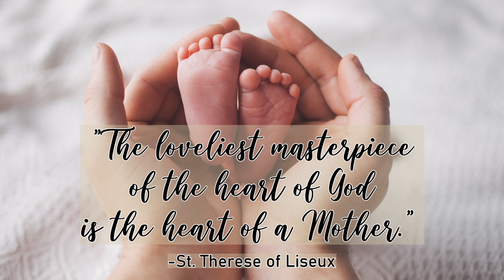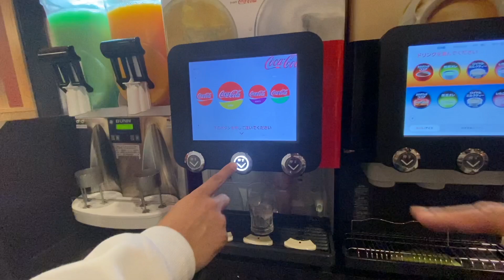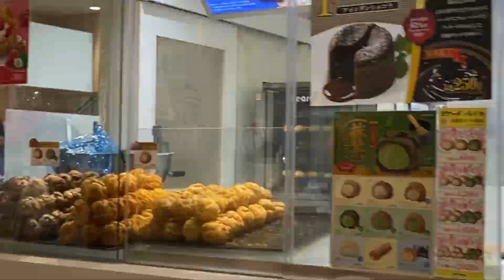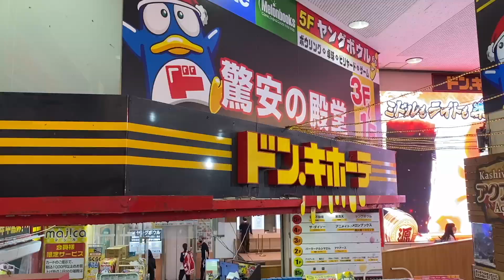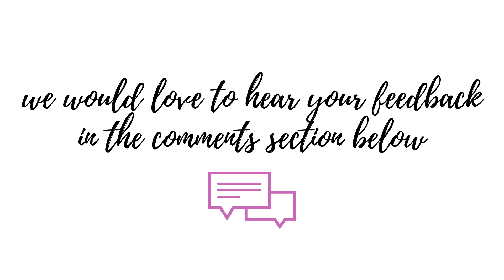Mother's Day Celebration | Vlog #7 | Team Lav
Vlog Title: Mother's Day Celebration | Vlog #7 | Team Lav
“The loveliest masterpiece of the heart of God is the heart of a mother.” – St Therese of Lisieux

We would love to hear your feedback in the comments section below.